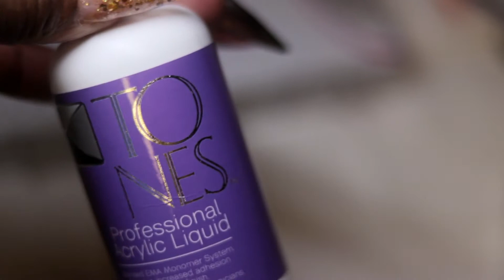AUTUMN NAILS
MY AUTUMN NAILS:
I HAVE STILL GOT TO WORK ON THE RIGHT ANGLE BUT REPITITION IS GOING TO BE MY FRIEND IN THIS REGARD.